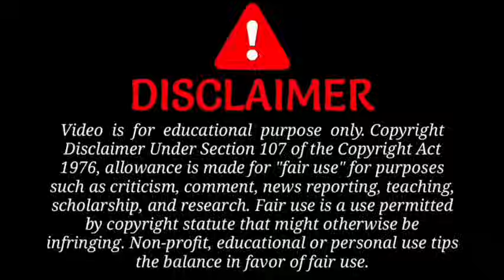बिहार शिक्षक भर्ती BPSC | Audio viral | b.ed Vs d.el.ed मामला का खुलासा सुप्रीम कोर्ट | nios डीएलएड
BPSC

7th phase teacher niyojan latest update , 7th phase teacher niyojan latest news, bihar 7th phase teacher niyojan latest news,

7th phase bihar teacher salary

Hello guys!!

           💥 Copying desclimar 💥

    ● NOTES
    ● PDF
    ● BOOK SUGGEST
    ● PREVIOUS QUESTION

●BSTET2019

●DELED
●Bed
●teacher
●  government job

       keep support:)